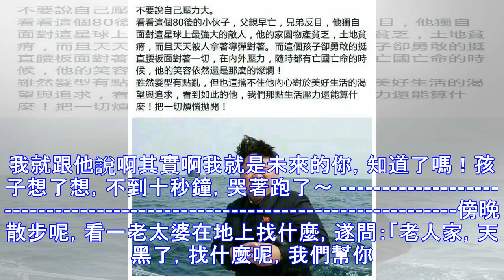搞笑分享-18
衚衕裡一個熊孩子，三四歲，說話可氣人了，每次見到我就說：叔叔你怎麼這麼醜啊。每次見都這句，可尷尬了，後來我尋思不出招那是不行了，因為這小子可不知道我三四歲時候有多淘啊！昨天又看見他了，還那句，我就把他叫過來了：來來，我跟你說件事。小孩過來了：什麼事呢。我就跟他說啊其實啊我就是未來的你，知道了嗎！孩子想了想，不到十秒鐘，哭著跑了～ 傍晚散步呢，看一老太婆在地上找什麼，遂問：「老人家，天黑了，找什麼呢，我們幫你。」老太婆說：「找口香糖。」　　「都掉地上了...
源: pixpo